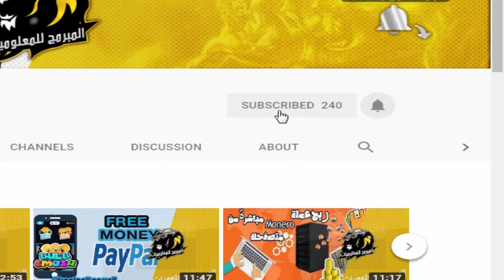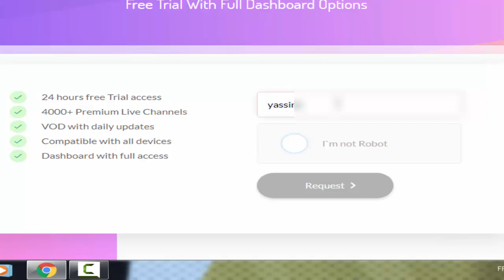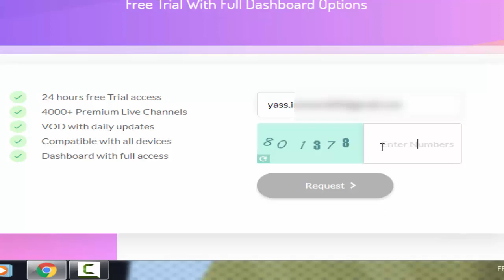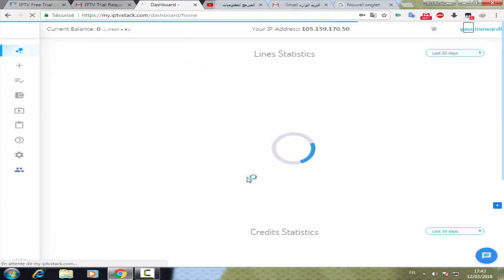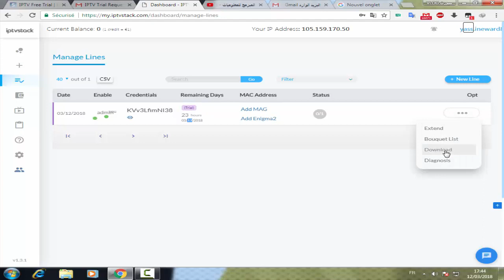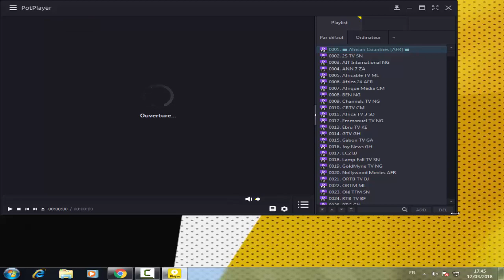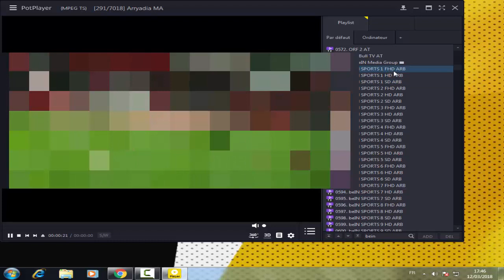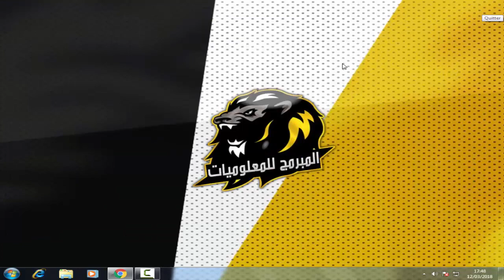اقوى مولد ملفات Iptv M3u اكثر من 7000 قناة وافلام 2018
▬▬▬▬▬▬▬ஜ۩۞۩ஜ▬▬▬▬▬▬▬▬
▬▬▬▬▬▬▬ஜ۩۞۩ஜ▬▬▬▬▬▬▬▬
               ※▬ الرابط↓↓↓↓↓↓↓الرابط ▬※
اقوى مولد ملفات Iptv M3u اكثر من 7000 قناة وافلام

♛♛   جميع الحقوق محفوظة لموقع وقناة المبرمج للمعلوميات ♛♛

► 😀للإشتراك في قناتي على اليوتيوب